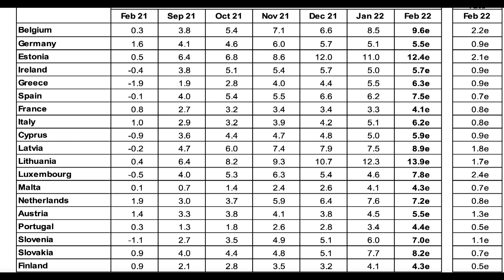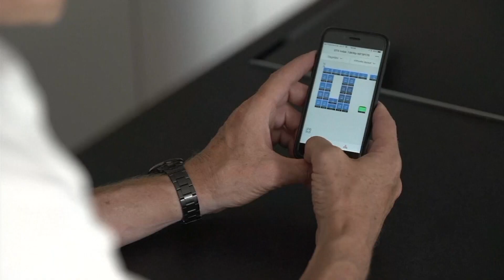Eurostat: Enerji fiyatları, Euro Bölgesi enflasyonunu Şubat ayında yüzde 5,8'e çıkardı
Avrupa Birliği'nin istatistik ofisi Eurostat tarafından Çarşamba günü yayınlanan flaş bir tahmine göre, Şubat 2022'de Euro Bölgesi'nin yıllık enflasyon oranı, yüksek enerji maliyetleri nedeniyle yüzde 5,8'e ulaşacak.
(Xinhua Haber Ajansı muhabirleri Brüksel'den bildiriyor-XHTV) -- Yüksek enflasyon yaşanan Euro Bölgesi ülkeleri arasında yüzde 5,5 ile Almanya, yüzde 7,5 ile İspanya, yüzde 4,1 ile Fransa ve yüzde 6,2 ile İtalya yer alıyor.
2020'de Kovid-19 nedeniyle sokağa çıkma kısıtlamalarının uygulanmasından bu yana Euro Bölgesi genelinde enflasyon kademeli olarak arttı. Enflasyon artışı Ocak 2021'de olağanüstü hızlandı ve o tarihten beri de istikrarlı bir şekilde artış sürüyor.
Kovid-19 pandemisi ve son olarak Rusya-Ukrayna çatışması nedeniyle yükselen enerji fiyatları enflasyonun ana itici gücü oldu. Eurostat'a göre, enerji fiyatlarının Şubat ayında da yıllık bazda yüzde 31,7 oranında rekor bir artış göstermesi bekleniyor.
ING'nin Euro Bölgesi Kıdemli Ekonomisti Bert Colijn yaptığı analizde, "Sadece enerji değil, gıda fiyatları da çatışma yüzünden daha da yükseliyor ve bu da önümüzdeki aylarda enflasyonun daha da yükselmesi endişesini artırıyor" dedi.
Euro bölgesinde gıda, alkol ve tütün fiyatlarının Şubat ayında bir önceki yıla göre yüzde 4,1 oranında artacağı tahmin ediliyor. Colijn, enerji dışı endüstriyel ürünler için yıllık enflasyon oranının yüzde üç olduğunu ve fiyatların "en azından yılın ilk yarısında yüksek kalacağını, sonrasında
ise kesintilerin azaltılmasının ürün enflasyonunu bir miktar düşürebileceğini" söyledi. Hizmetler alanındaki tüketici fiyatlarının da Şubat ayında yıllık bazda yüzde 2,5 artması bekleniyor.